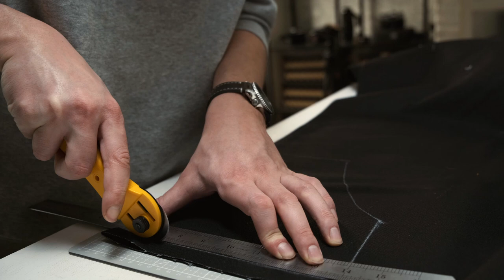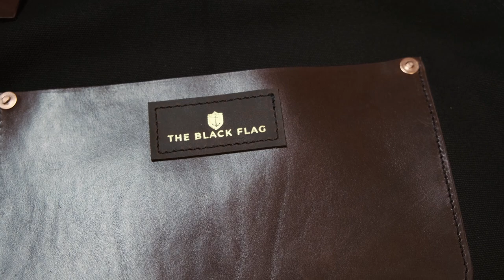DIY Canvas/leather apron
камера:
Fujifilm xt-30
fujinon 18 -55
свет:
Godox sl60w + октобокс 60см с сотами